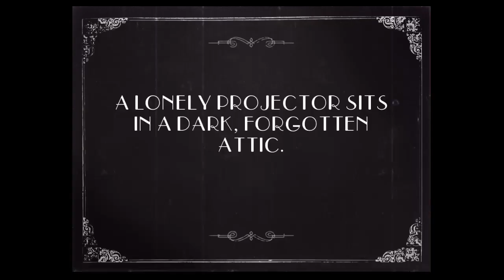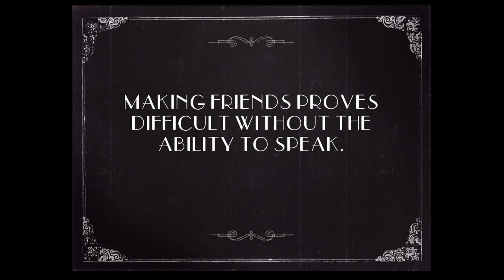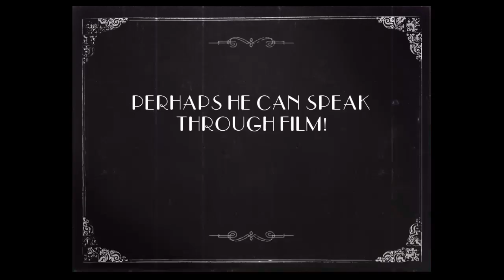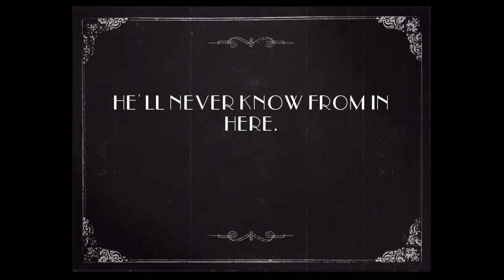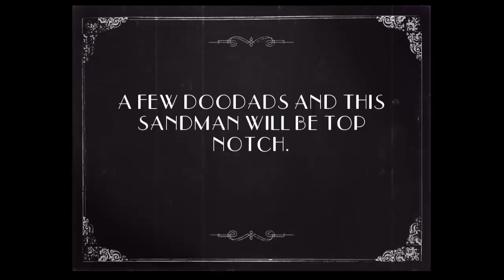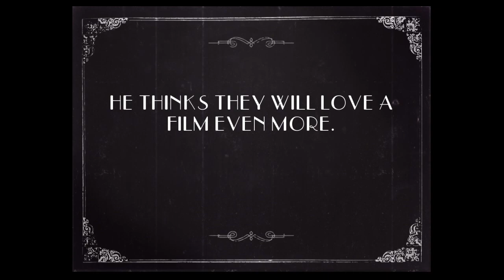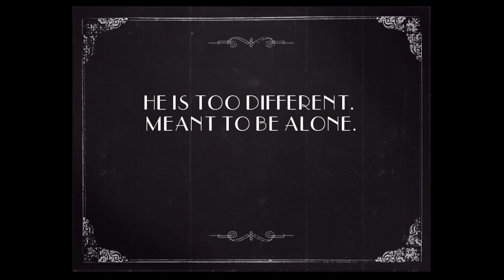Projector Face - I NEED FRIEND!!!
Projector Face...